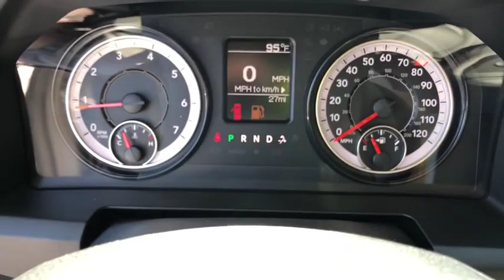2019 Ram 1500 Classic Tuscaloosa, Birmingham, Hoover, Northport, Columbus, MS D8701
Bright White Clearcoat N 2019 Ram 1500 Classic available in Tuscaloosa, Alabama at Carlock CDJR. Servicing the Birmingham, Hoover, Northport, Columbus, MS area.

Bright White Clearcoat 2019 Ram 1500 Classic Tradesman 4WD 8-Speed Automatic 3.6L V6 24V VVTbrbrCarlock Chrysler Dodge Jeep Ram of Tuscaloosa is pumped up to offer this beautiful 2019 Ram 1500 Classic Tradesman in Bright White Clearcoat Beautifully equipped with Chrome Appearance Group (17 x 7 Aluminum Wheels, Bright Front Bumper, Bright Rear Bumper, and Center Hub), Chrome Appearance Group w/Low Volume Paints, Protection Group, Quick Order Package 22B Tradesman, 3.21 Rear Axle Ratio, 4-Wheel Disc Brakes, 6 Speakers, ABS brakes, Active Grille Shutters, Air Conditioning, AM/FM radio, Anti-Spin Differential Rear Axle, Audio Jack Input for Mobile Devices, Auto-dimming Rear-View mirror, Brake assist, Delay-off headlights, Driver door bin, Dual front impact airbags, Dual front side impact airbags, Electronic Shift, Electronic Stability Control, Exterior Mirrors w/Heating Element, Front anti-roll bar, Front Center Armrest, Front wheel independent suspension, Fully automatic headlights, Heated door mirrors, Heavy Duty Vinyl 40/20/40 Split Bench Seat, Low tire pressure warning, Media Hub (USB, AUX), Occupant sensing airbag, Overhead airbag, ParkView Rear Back-Up Camera, Passenger door bin, Power door mirrors, Power steering, Power windows, Radio data system, Radio: 3.0, Rear anti-roll bar, Rear step bumper, Remote USB Port, Speed control, Tachometer, Tilt steering wheel, Tip Start, Traction control, Variably intermittent wipers, and Voltmeter!